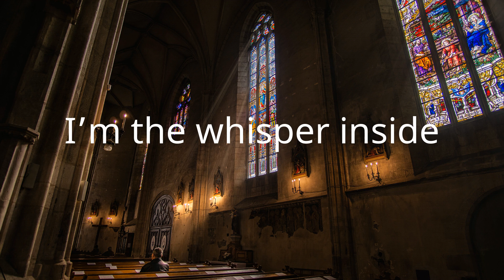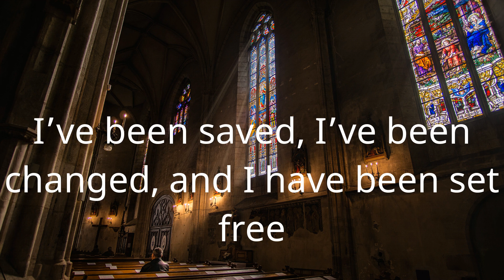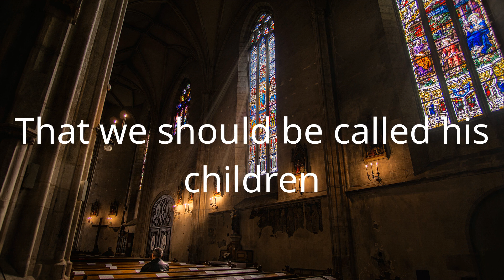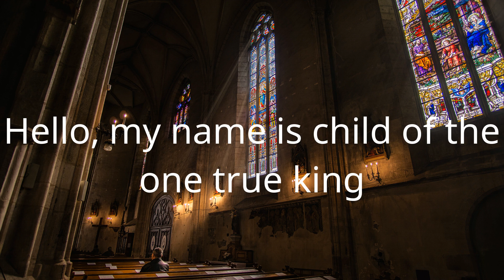Matthew West - Hello, My Name Is (Lyric Video)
Lyrics/Lyric Video for Matthew West - Hello, My Name Is by Hymns Of Light

Lyrics:
Hello, my name is regret
I’m pretty sure we have met
Every single day of your life
I’m the whisper inside
Won’t let you forget
Hello, my name is defeat
I know you recognize me
Just when you think you can win
I’ll drag you right back down again
‘Til you’ve lost all belief
These are the voices,
these are the lies
And I have believed them,
for the very last time
Hello, my name is child of the one true king
I’ve been saved, I’ve been changed, and I have been set free
Amazing grace is the song I sing
I am no longer defined
By all the wreckage behind
The one who makes all things new
Has proven it’s true
Just take a look at my life
What a love the Father has lavished upon us
That we should be called his children
I am a child of the one true King